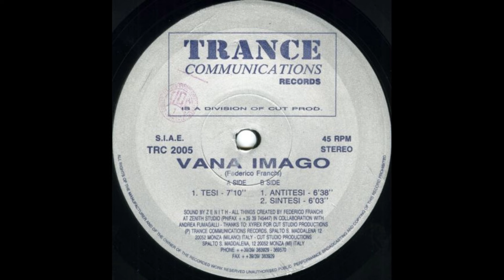Vana Imago - Antitesi [TRC 2005]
Vana Imago – Tesi
Label: Trance Communications Records – TRC 2005
Format: Vinyl, 12", 33 ⅓ RPM
Country: Italy
Released: 1995
Genre: Electronic
Style: Trance